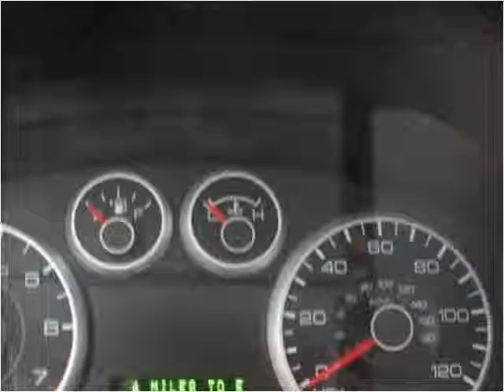2009 Ford Fusion Used Cars Pittsburg PA